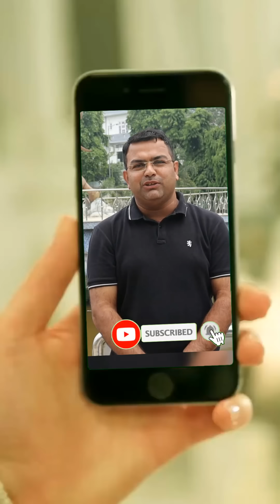22 सालों से लापता पति के लिए रोज लगाती थी पत्नी मांग में सिंदूर, 3 साल का था बेटा जब पिता हुए थे गुम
22 सालों से लापता पति के लिए रोज लगाती थी पत्नी मांग में सिंदूर, 3 साल का था बेटा जब पिता हुए थे गुम और अब कर रहा IAS की तैयारी, 22 साल बाद आज अपना आशियाना परिवार ने मिलवाया परिवार से।